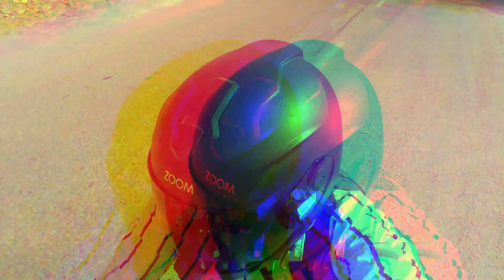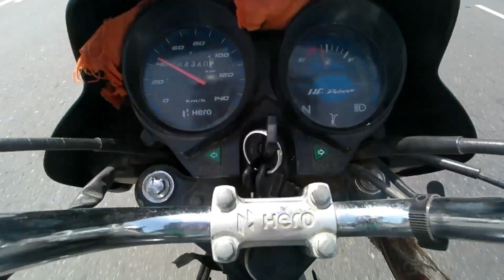Hero HF Deluxe Bs4 Top speed😳 || Accurate Speed By GPS 120 kmph|| Top Speed Till their potential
In this video you can see the top speed of Hero HF Deluxe Bs4
you will see the performance of Hf deluxe Bs4
 shocking results of Hf deluxe top speed
i have done top speed bye gps 98 kmph
and the top speed of Hf deluxe by his speedometer is 120 kmph